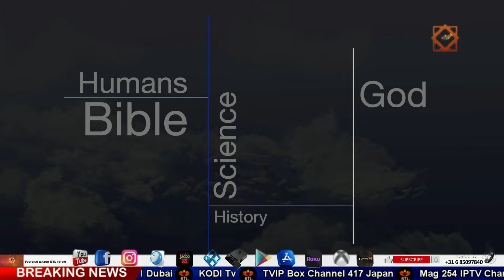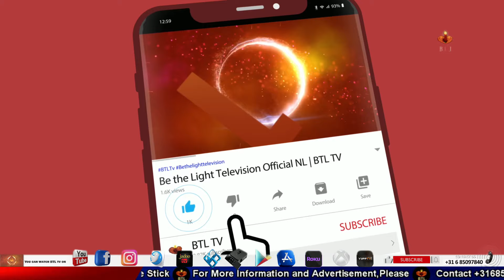Connection رابطہ EP#06 | 2022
news nation
christian programs on youtube
christian programs
r/christian
christian tv shows
btl tv